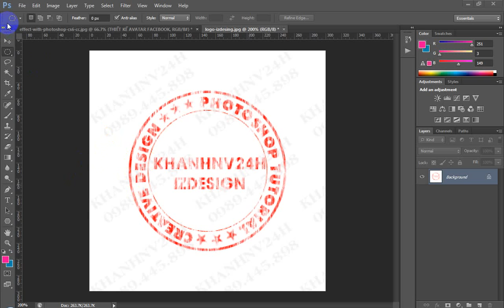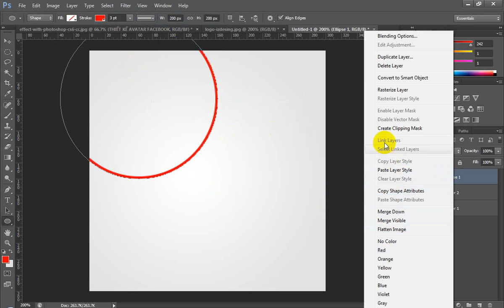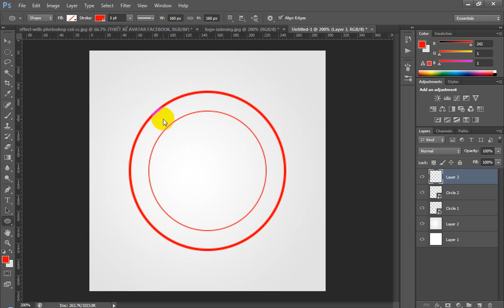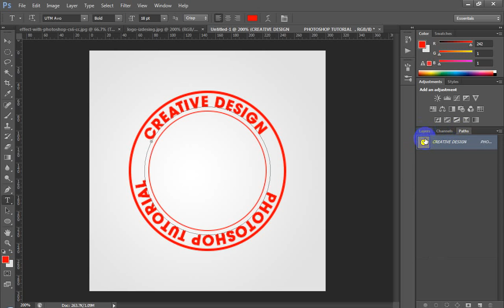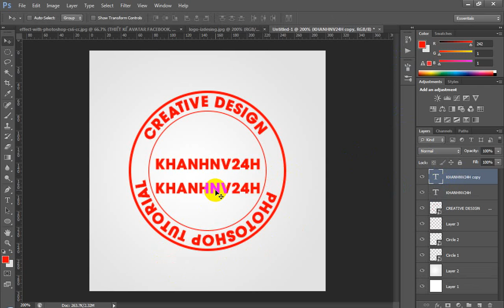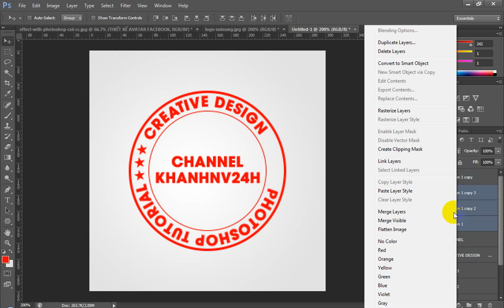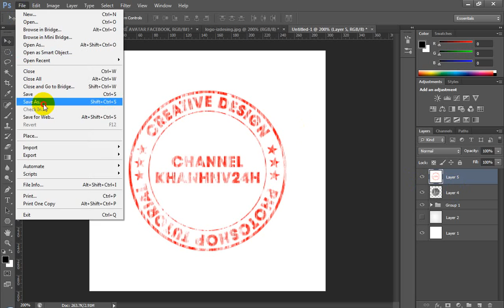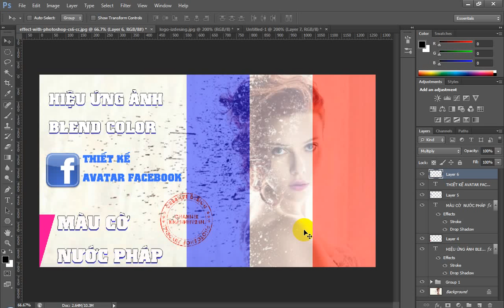Video hướng dẫn thiết kế con dấu mộc | photoshop tutorial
Video photoshop tutorials này mình chia sẻ với các bạn về hướng dẫn cách thiết kế con dấu, con dấu mộc, con dấu xác nhận trong photoshop. Bài viết được thực hiện với photoshop CS6

Photoshop tutorial - How to creat design Seal carpentry using Photoshop